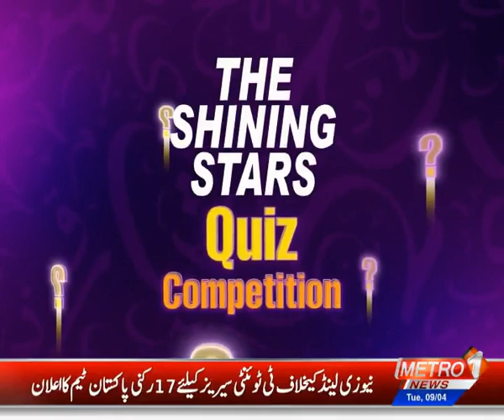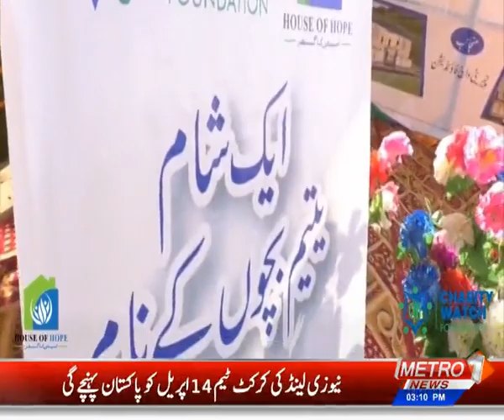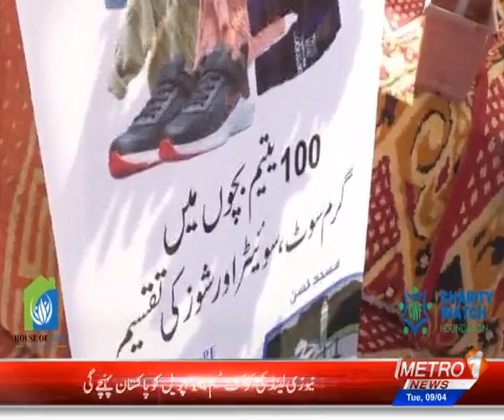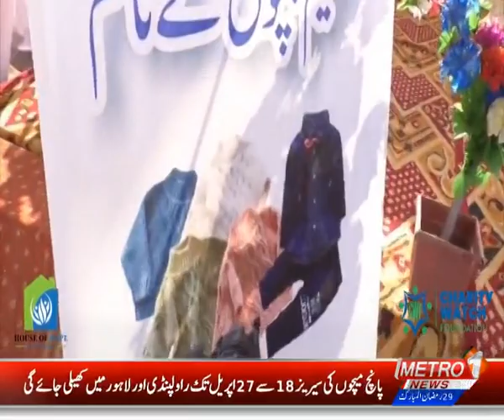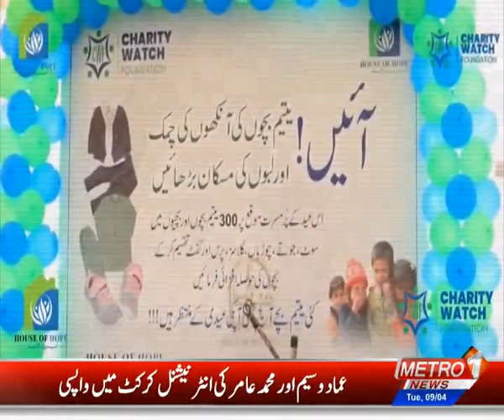The Shining Stars Quiz Competition | Ramzan Special | Metro1 News | 9 April 2024